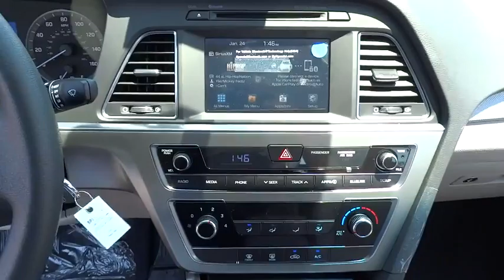2016 Hyundai Sonata 31223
2016 Hyundai Sonata
Frank Hyundai:
2016 Hyundai Sonata 1.6T Eco - Stock#: 31223 - VIN#: 5NPE24AA2GH422542

Frank Hyundai
2400 National City Blvd